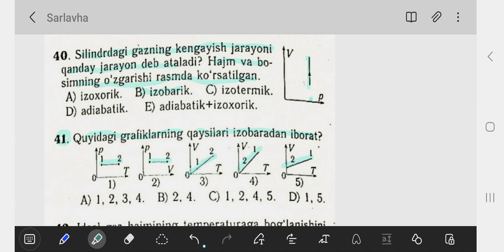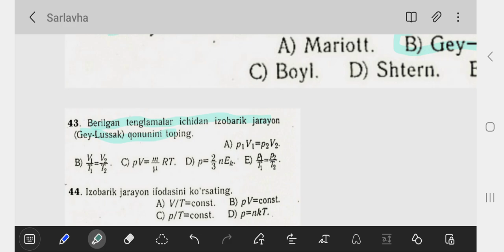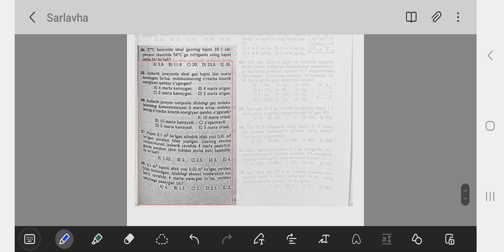MALEKULYAR FIZIKA KURSI / ABDURAIM UZOQOV KITOBIDAN // 80-MAVZU / 38-68-MASALALAR YECHIMLARI